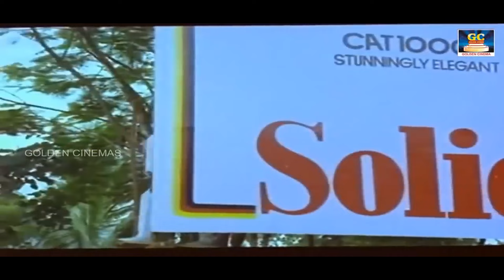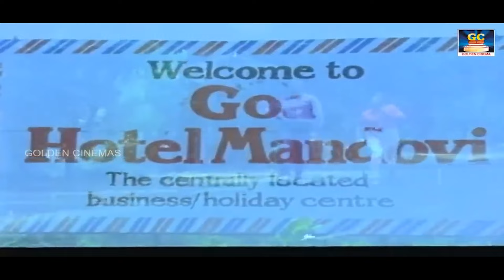இரவில் தூங்க இளையராஜா சூப்பர்ஹிட் பாடல்கள் | Isaignani Ilayaraaja 80s Hit Songs | HD